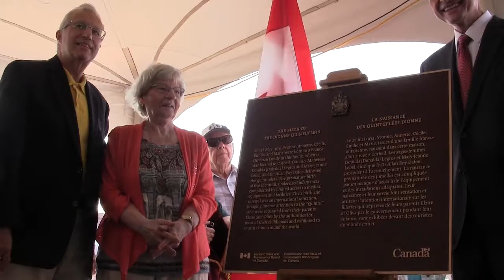Dionne quintuplet urges Canadians to better care for children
One of the two surviving Dionne quintuplets, Annette, visited the house she was born in, as the national historic significance of the quintuplets was commemorated on Sunday in North Bay, Ontario. (August 5, 2018)